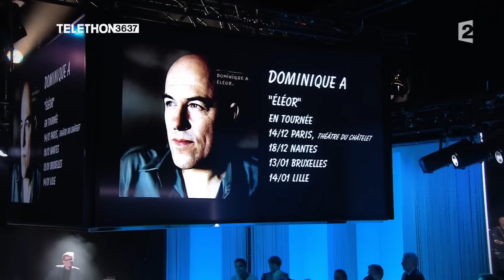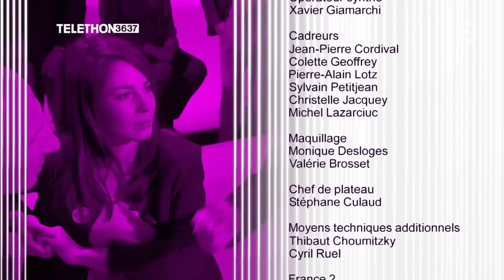COP21, quelles énergies pour demain ? - Ce soir (ou jamais !) - 4/12/15 (5/5)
Un débat avec Geneviève Férone-Creuzet, spécialiste du développement durable, auteure du "Crépuscule fossile", Jean-Marc Jancovici, ingénieur, auteur de "Dormez tranquilles jusquen 2100", Alix Mazounie, responsable chez Réseau Action Climat, Philippe Bihouix, ingénieur, auteur de "L'Age des Lowtech ?", Pascal Canfin, ancien ministre au Développement et Francis Duseux, président de l'Union française des industries pétrolières. En fin d'émission, Frédéric Taddeï recevait l'architecte Vincent Callebaut pour un entretien sur les villes de demain.